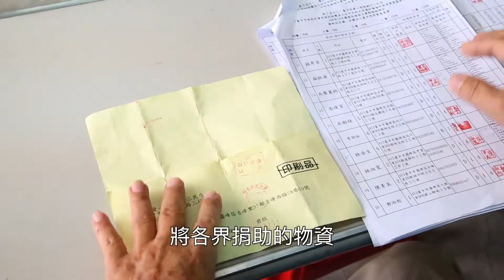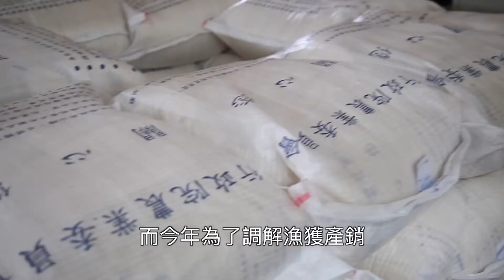新新向農 永續繁榮 -捐助農漁產品給食物銀行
影片介農委會相關單位如何協助捐助農漁產業給食物銀行。
採用在地團體與政府企業一同合作協助弱勢者，打造無飢餓的社會。